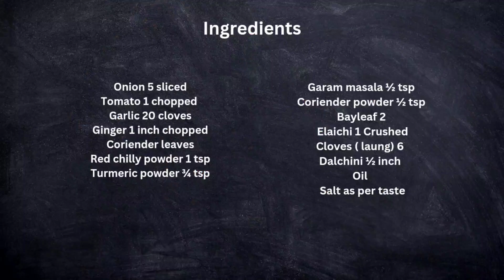Chicken Gravy | Combination with jeera rice | quick and easy chicken curry | esha's home kitchen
चिकन करी की नई रेसिपी |Chicken Gravy | Combination with jeera rice | quick and easy chicken curry | @eshashomekitchen123

This curry you can serve with Jeera rice, Ghee rice, Chapati, Plain parota, Dosa

Ingredients

Coriander leaves
Bayleaf 2
Elaichi 1 Crushed
Cloves ( laung) 6
Dalchini ½ inch
Oil
Salt as per taste
Ghee 1tbs